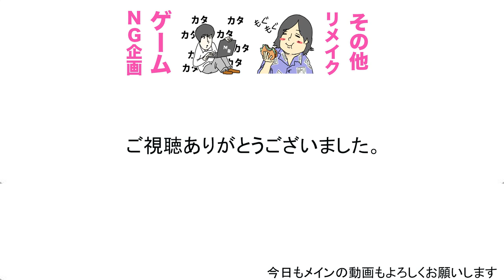３ポイントシュート対決！！！！！！ 【時間空いたからバスケ】